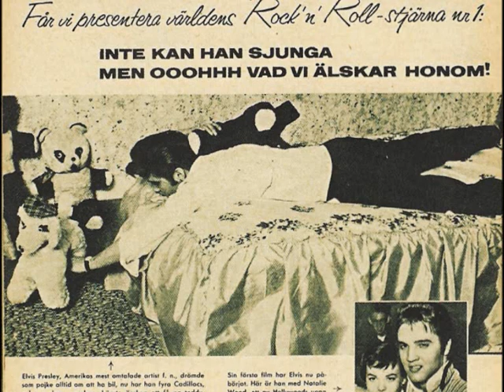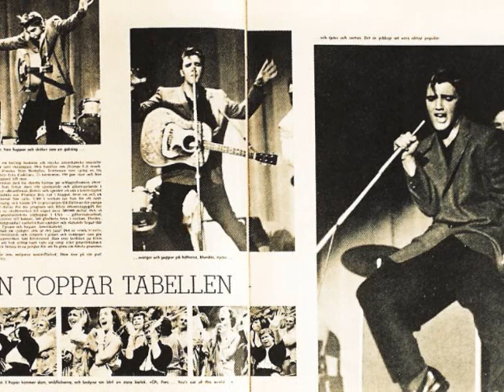Svenne Hedlund - Little Sister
Från CD:n "Svenne Sings Elvis In Memphis", Hep House Records2010.